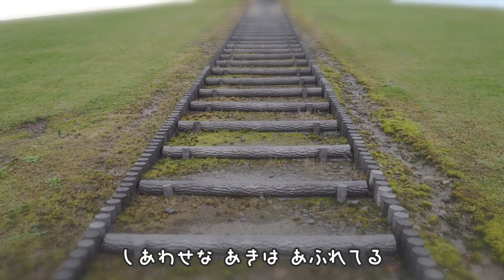［小野あつこ］ちいさなこのみ［童謡］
風景と優しい歌声お楽しみください☺︎

編集　アニメーション　松尾正文